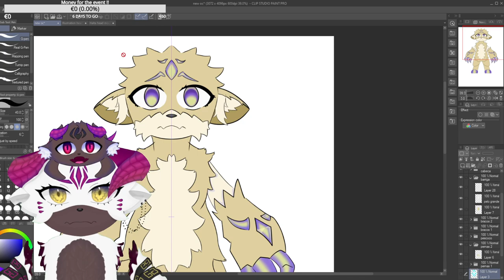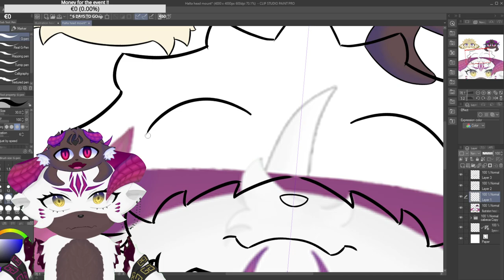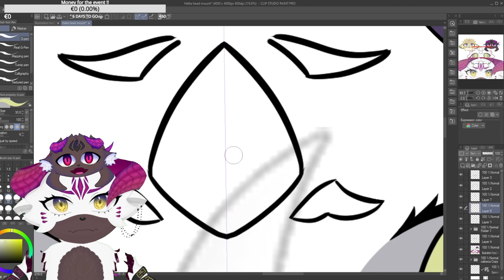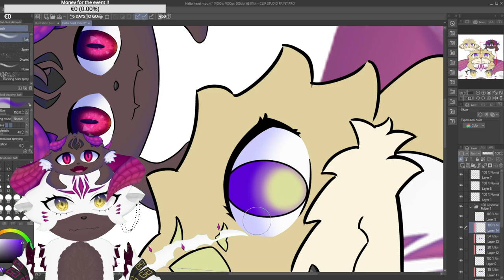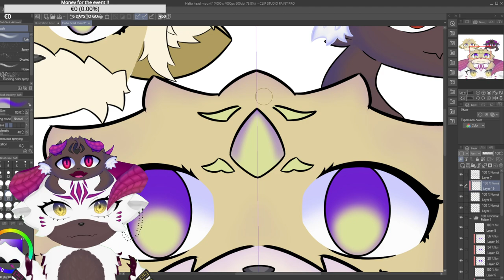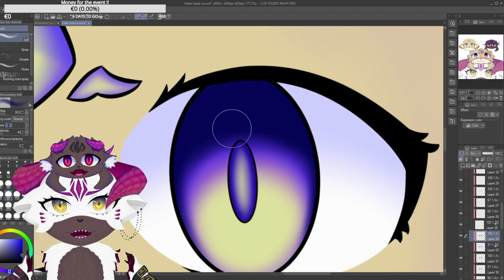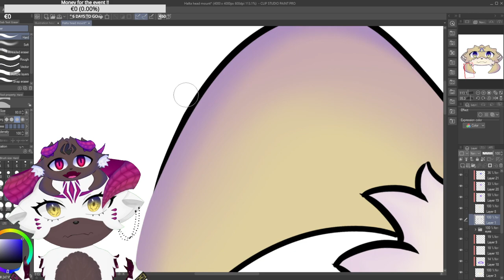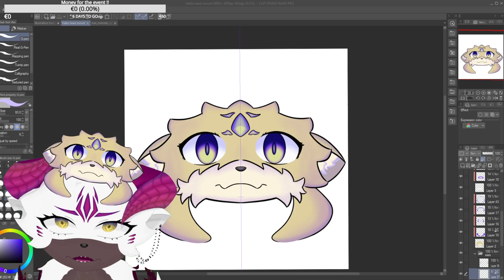MAKING A VTUBER HEAD MOUNT ASSET| i want pats